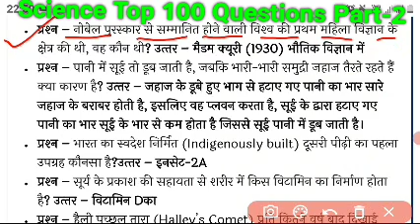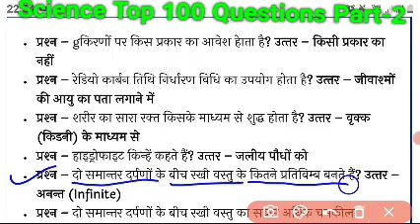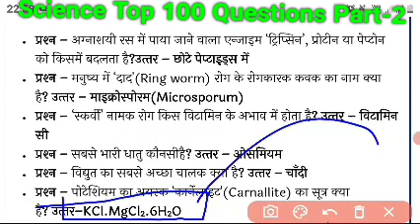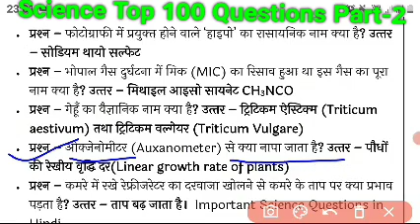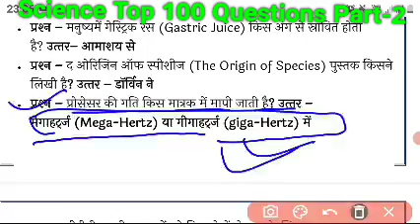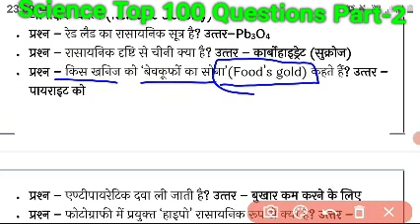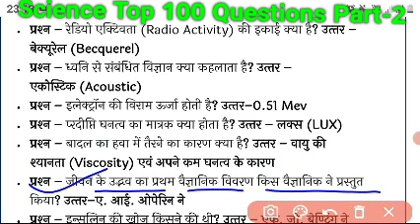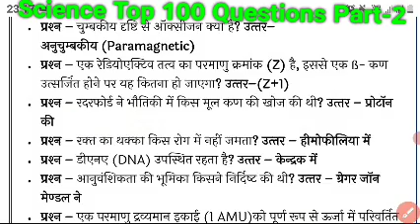Science (विज्ञान) के 100 महत्वपूर्ण प्रशन Part-2 Ssc || Railway || Police || Lekhpal 📌PDF👇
Science Top 100 questions part-2
📌Pdf👇

●Ssc- CGL/CPO/CHSL/MTS/STENO.
●Railway-NTPC/GROUP D/J.E.
●Bank- SBI/IBPS/CORPORATIVE
BANK/RURAL BANK.
●Police-U.P. S.I./CONSTABLE/DELHI
S.I./DELHI CONSTABLE.